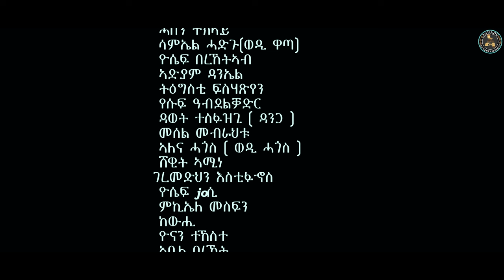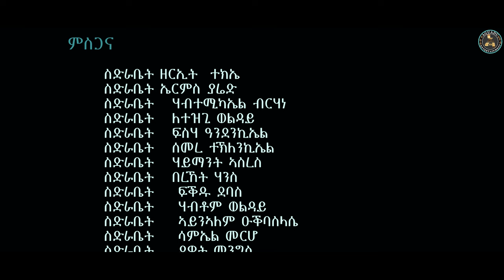Aguadu - Das Hawya - ዳስ ሓውያ - New Eritrean Serie Movie 2024 By Zola G - Part 26 - 26 ክፋል